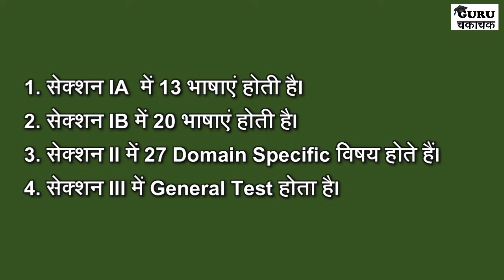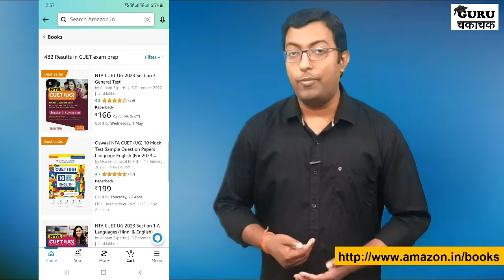How to prepare for CUET Exam 2023 || CUET Exam की तैयारी कैसे करें? || Guru Chakachak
Dosto is video me cuet 2023 exam ki taiyari kaise kare iske bare me bataya gaya hai. video me cuet exam pattern, syllabus etc ke bare me detail se samajhaya gaya hai. video ko last tak dekhe.

1. NTA CUET UG 2023 Section 3 General Test

2. Oswaal NTA CUET (UG) 10 Mock Test Sample Question Papers Language English (For 2023 Exam)

3. NTA CUET UG 2023 Section 1 A Languages (Hindi & English)

4. NTA CUET UG 2023 Section 2 Domain Science

5. How To Prepare For CUET 2023 | NTA CUET(UG)| English Language, Comprehension and Vocabulary (Section IA)|General Test (Section III)

6. The Yearly Current Affairs 2023 for Competitive Exams 8th Edition | Latest Events, Issues, Ideas & People | UPSC, State PSC, CUET, SSC, Bank PO/ Clerk, BBA, MBA, RRB, NDA, CDS, CAPF, CRPF

7. CUET: Entrance Exam | NTA CUET(UG)| English Language, Comprehension and Vocabulary (Section IA) | General Test (Section III) | With 20 Practice Papers

8. Go To Guide for CUET (UG) English Language with 6 Previous Year Questions (3 sets of CUET 2022 + 1 set each of CUCET 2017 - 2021) & 10 Practice Sets ... | MCQs, AR, MSQs & Passage based Questions

9. Oswaal NTA CUET (UG) Mock Test Sample Question Papers English, Accountancy, Business Studies & Economics (Set of 4 Books)(Entrance Exam Preparation Book 2023)

10. Physics Wallah CUET UG General Test Book (Common University Entrance Test 2023)

cuetexamprepration2023